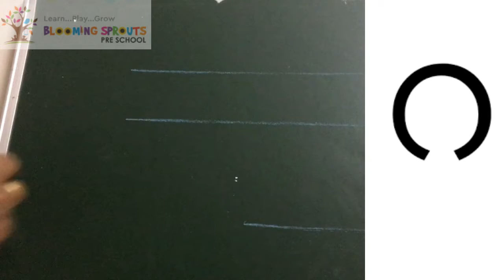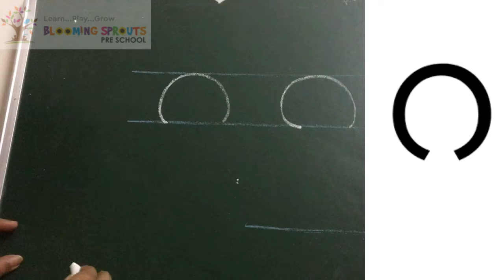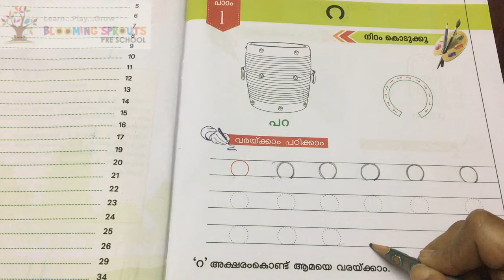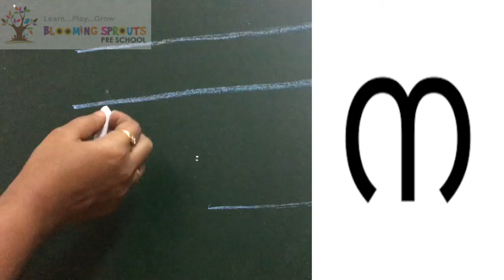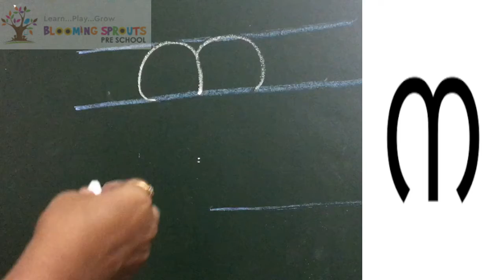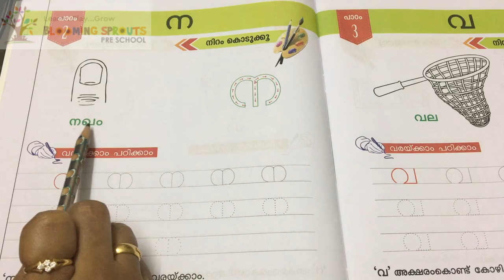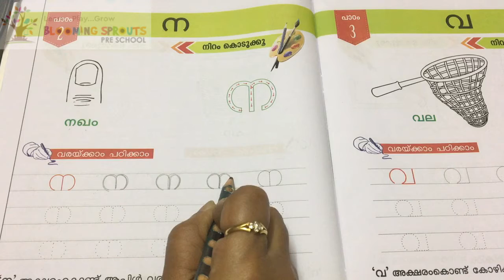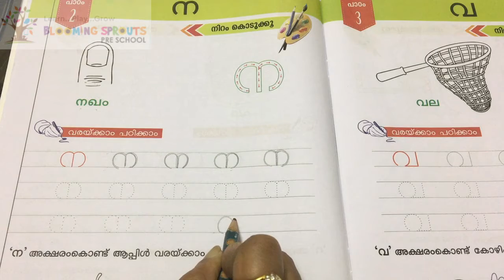Blooming Sprouts Pre School _ How to write Malayalam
Malayalam letters for Kindergarten.